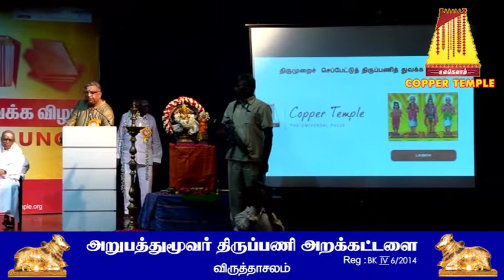0007 Copper Temple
உ
                                   உலகெலாம்

திருமுறைச் செப்பேட்டுத் திருப்பணி துவக்க விழா
தவமுடைய திருவுடையீர்,
  உலகெலாம் உணர்ந்து ஓதற்கரிய ஸ்ரீ நடராஜ பெருமான் திருவருளால் இவ்வுலகிற்கு கிடைத்த பெறற்கரிய பன்னிருத் திருமுறைகளையும் செப்பேட்டில் பதித்து திருமுறைத் திருமேனி யந்திரங்களாக எழுந்தருளச் செய்து சமய, சமுதாய சந்ததியினர் எக்காலத்தும் ஏற்றிப் போற்றி வழிபாடாற்றவும், நம் இனம், மொழி, சமயம், இலக்கியம், கலாச்சாரம் ஆகியவற்றைப் பாதுகாத்திடவும் நாமும் நம் காலமும் செய்த தவப்பயன் காரணமாகவே உலகின் முதல் திருமுறைத் திருக்கோயில் அமைய திருவருள் கூட்டியுள்ளது.
  சிவபெருமான் தக்க அருளாளர்கள் மூலமாக அருளியவையே தமிழ் வேதங்களாகத் திகழும் பன்னிருத் திருமுறைகள்.  இத்தகைய தமிழ் வேதங்கள் உலகெலாம் விளங்கிடவும், விளங்கி அனைவரும் அனைத்து நன்மைகளையும் பெற்றிடவும், அவற்றின் உயர்வை அனைவரும் உணர்ந்திடவும் கருதி, அவற்றை செப்பேடுகளில் பதித்து, திருத்தலங்கள் தோறும் சென்று வழிபாடு செய்து நிறைவாக தாமிரசபை வடிவில் “திருமுறைத் திருக்கோயில்”  அமைத்து காலமெல்லாம் நித்திய வழிபாடு செய்து இறைவன் திருவருள் பெற திருமுறைத் திருப்பணியில் இணைந்து செயல்பட வாரீர், வாரீர்.
திருச்சிற்றம்பலம்
அறுபத்துமூவர் திருப்பணி அறக்கட்டளை, விருத்தாசலம்.